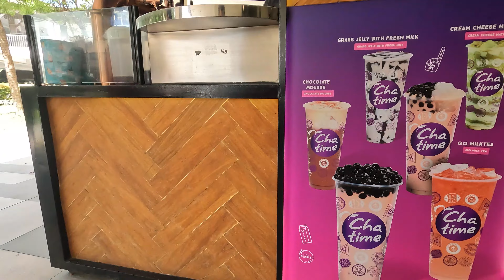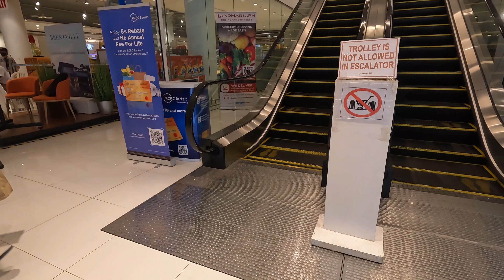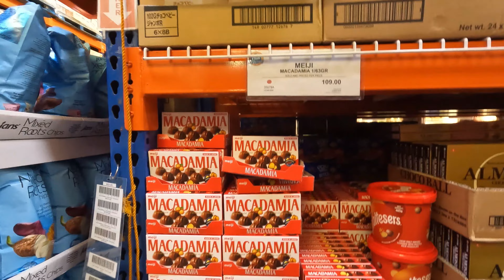San Pablo City to Ayala Mall Solenad-S&R-Nuvali, Santa Rosa Nov. 30 2022